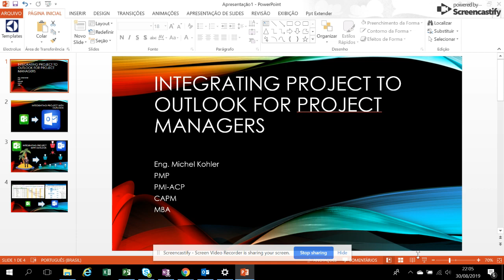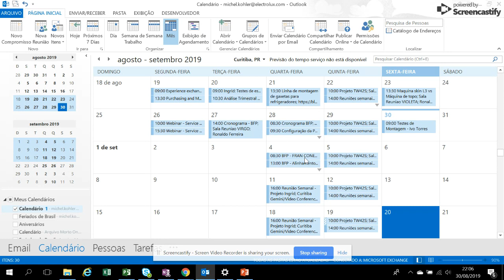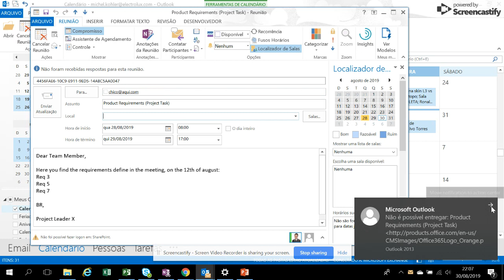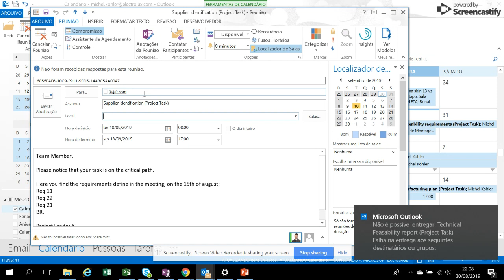MS Project Integration with Outlook for Project Managers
Integrating MS Project with MS Outlook for Project Managers

Hi Everyone,

Just want to share the code I created to integrate tasks on MS Project-MSP with MS Outlook Calendar-MSOC, sending notes from MSP to MSOC and to the person on to Team assigned to it.

The code:

Option Explicit

Public myOLApp As Outlook.Application
'By Michel Kohler, don´t forget to thank!

Sub Export_Selection_To_OL_Appointments()
        Dim myTask As Task
        Dim myItem As Outlook.AppointmentItem
        Dim myRequiredAttendee As Outlook.Recipient 'Vas as Set Outlook Recipient

 On Error Resume Next  'if error found, jump to next
'Starts Microsoft Outlook (if it's not already running) and opens the default Inbox folder
Set myOLApp = CreateObject("Outlook.Application")

 For Each myTask In ActiveSelection.Tasks 'Loop through the tasks
Set myItem = myOLApp.CreateItem(olAppointmentItem) 'Create an appointment
With myItem                    'For each appointment do something
.MeetingStatus = olMeeting     'Set the meeting status to meeting
.Start = myTask.Start          'Set the start and finish
.End = myTask.Finish
.Subject = myTask.Name & " (Project Task)"
.Categories = myTask.Project
.Body = myTask.Notes
.BusyStatus = olFree

                'Add a required attendee
                myPResEmail = myTask.Resources(1).EMailAddress   'Resources(1).EMailAddress
                Set myRequiredAttendee = .Recipients.Add(myPResEmail)
                myRequiredAttendee.Type = olRequired

                'Set a reminder
                .ReminderSet = True
                .ReminderOverrideDefault = True
                .ReminderMinutesBeforeStart = myTask.Number1

                 'Make this appointment unique for later reference
                .Categories = myTask.Guid
                '.Class = myTask.Guid

            '.Save
             'Send this meeting invite
            .Send

 End With
Next myTask

End Sub